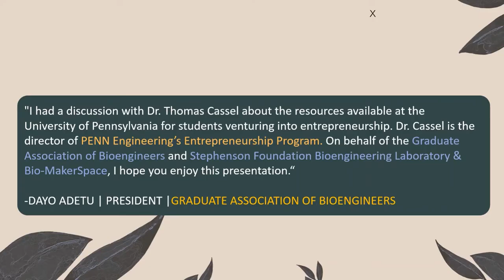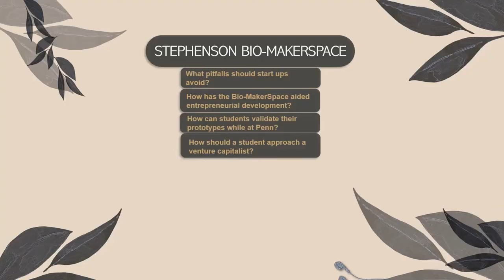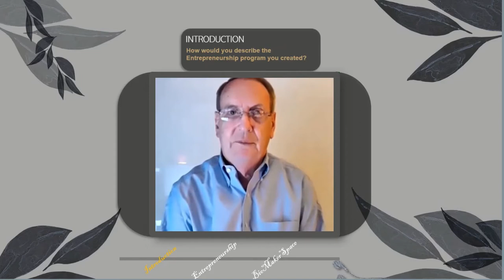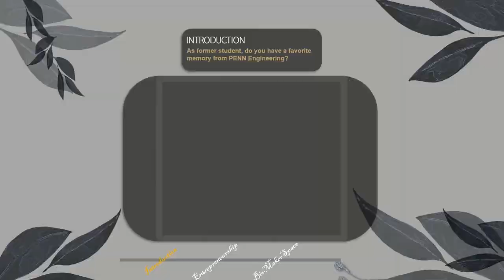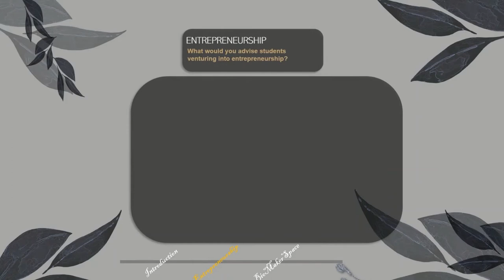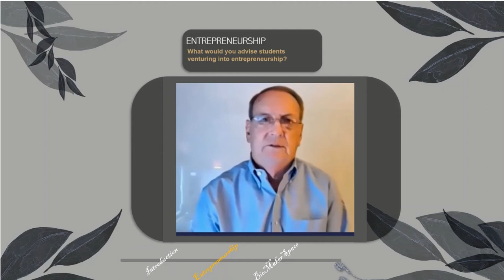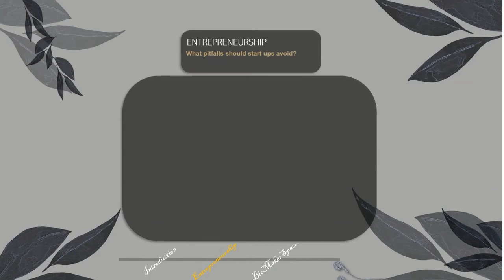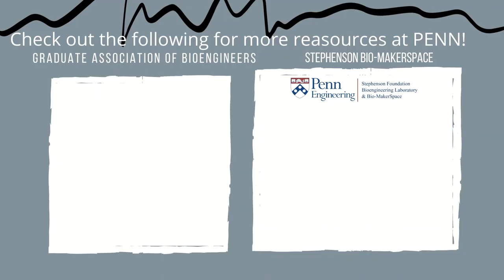Insight into entrepreneurship with Dr. Thomas Cassel and Penn's Graduate Association of Bioengineers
The Graduate Association of Bioengineers presents an interview with Dr. Thomas Cassel, Director of Penn Engineering's Entrepreneurship program.

Created by Dayo Adetu (BE 2019, Masters 2021).